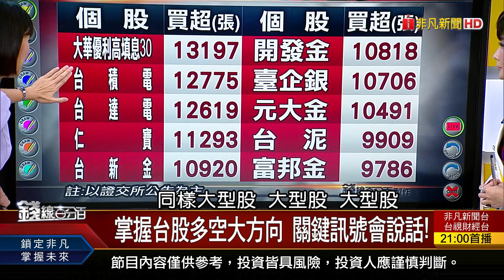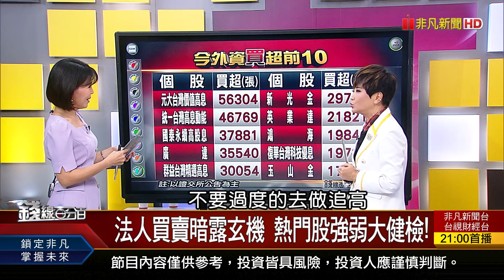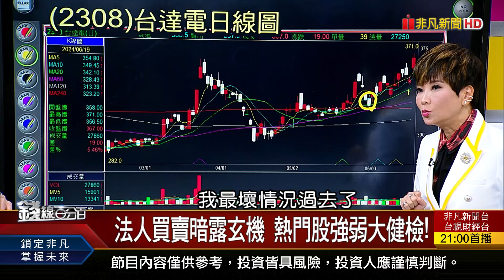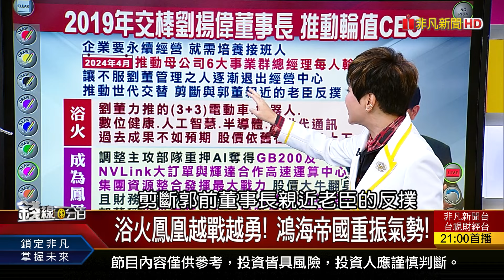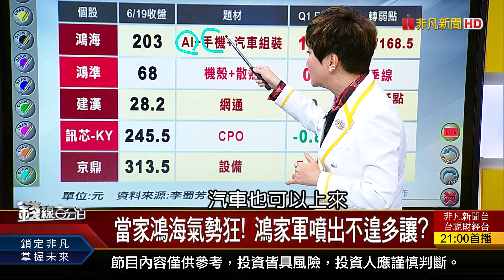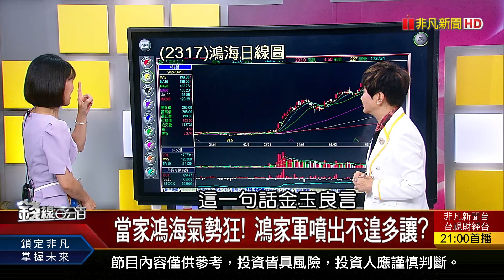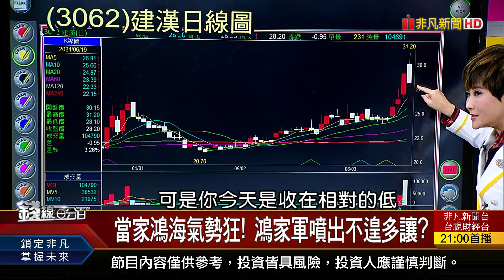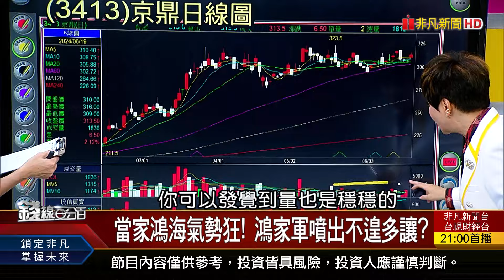《公公發威一路漲! AI烽火漫天 鴻海浴火鳳凰?!》【錢線百分百】20240619-5│非凡財經新聞│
◎公公發威一路漲! AI烽火漫天 鴻海浴火鳳凰?!